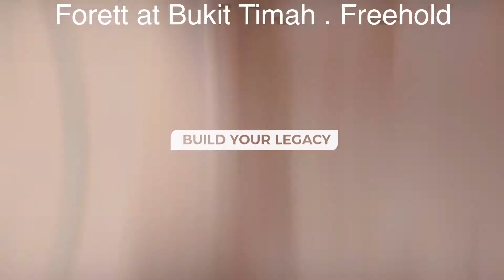Forett at Bukit Timah. Freehold | Showflat Hotline: 9106 3969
❤️Forett at Bukit Timah. Freehold. Develop by award winning developer - Qingjian Realty & Perennial Real Estate.

Total unit: 633
Land size : 360,130sf
4 blocks of 9-storey
9 blocks of 5-storey

Minutes to Beauty World MRT & Future Integrated Transport Hub.

Within 1km to Pei Hwa Presbyterian Primary school

Tranquil private residential enclave

2bedrm, 3 bedrm and 4 bedrm Showflat video are avail for viewing.

Direct Developer Sales
No Agent Commission
Best Discounted Price during Preview
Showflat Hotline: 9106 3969